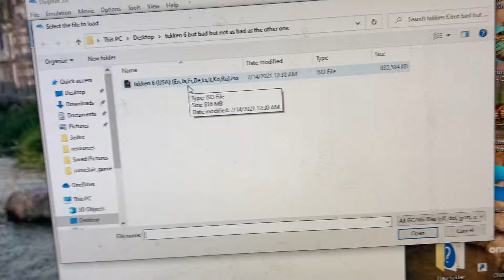Trying to open a psp rom in dolphin